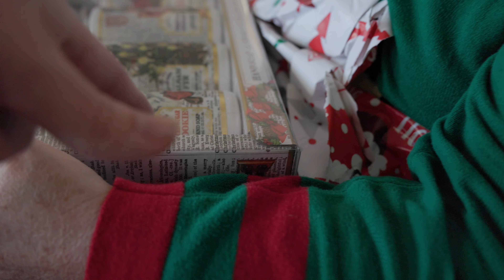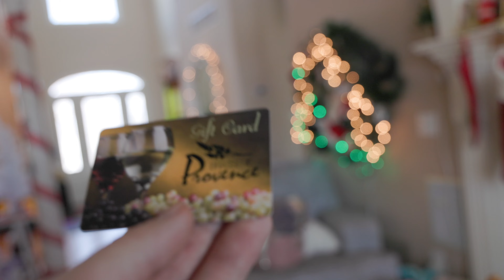Love's House Christmas 2022